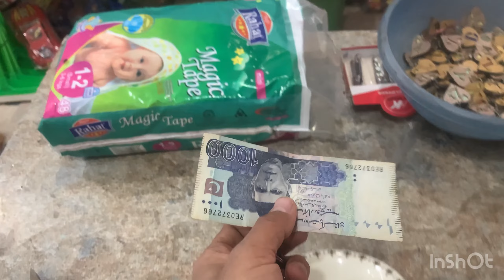Pura tub apple kaa Iftar k liye challenge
pets
petstagram petsofinstagram petsagram
instapets petshop
pets_of_instagram cutepets
petscorner petsofig
picpets
petsitter
worldofcutepets petsmart
pets_perfection madelainepetsch whippetsofinstagram petsitting
lovepets exoticpets
petsofinsta shopetsy
petsgram delight_pets
friendlypets showcasing_pets inspiredbypets
pets_of_our_world rescuepetsofinstagram
mypets
puppets
petsarefamily
igpets
carpets
muppets
petstore
petslover
lipetsk
jj_welovepets
littlestpetshop